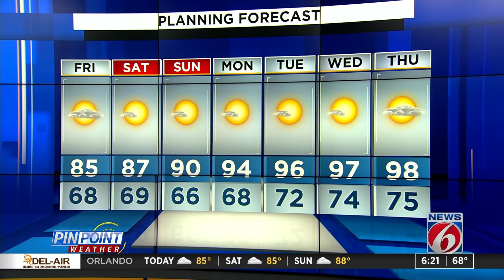Eyes now on 2 systems as hurricane season approaches